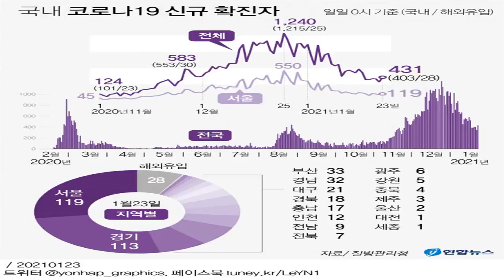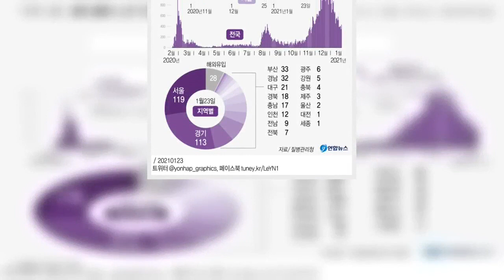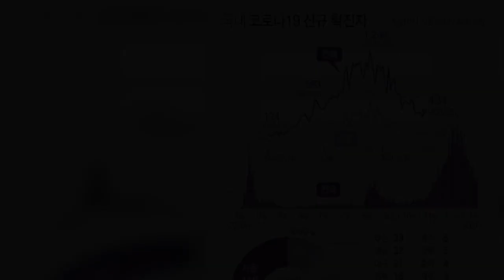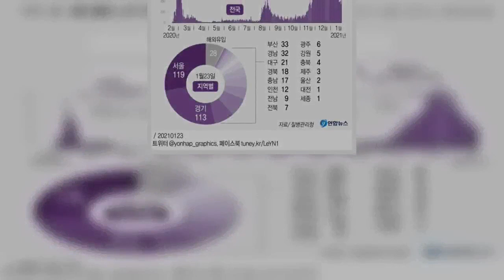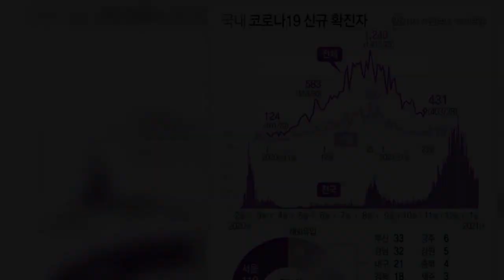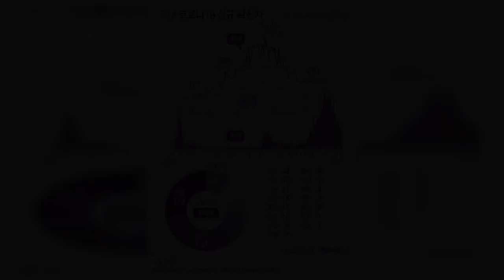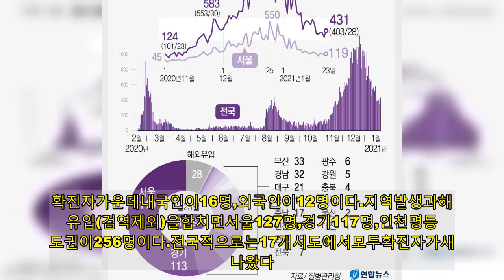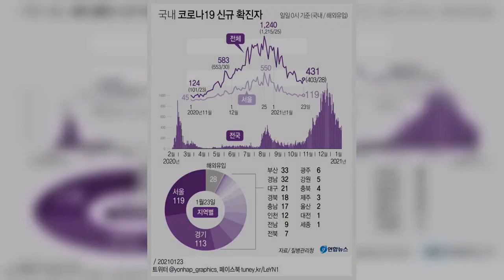코로나19신규확진자431명…누적진단검사532만9천707건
지역발생403명-해외유입28명…누적7만4천692명,사망자총1천337명서울127명-경기117명-부산33명-경남32명-대구22명-경북18명등전국곳곳서산발감염지속…어제4만7천484건검사,양성률0.91%[김명수기자]연합뉴스에따르면국내코로나19상황이완만한감소세를보이는가운데23일신규확진자수는400명대를나타냈다.지난20∼21일(404명,400명)이틀연속400명대를기록했다가전날300명대중반까지떨어졌지만,이틀만에다시400명대로올라섰다.300명대로내려온것을기준으로하면하루만이다.최근신규확진자수는300∼400명대안팎을유지하고있지만,곳곳에서산발적감염이잇따르는데다'감염경로불명'환자비율도여전히20%대를웃돌아안심하기에는이르다는지적이다.정부는확진자발생흐름을지켜보면서이달말까지인현행'사회적거리두기'(수도권2.5단계,비수도권2단계)와5인이상사적모임금지조치의조정여부를결정할계획이다.◇지역발생403명중수도권244명,비수도권159명…비수도권다시세자릿수중앙방역대책본부는이날0시기준으로코로나19신규확진자가431명늘어누적7만4천692명이라고밝혔다.전날(346명)과비교하면85명많은것이다.지난해11월중순부터이어진국내코로나19'3차대유행'은지난달25일(1천240명)정점을기록한후서서히감소하는흐름을보이고양상이다.이달신규확진자는일별로1천27명→820명→657명→1천20명→714명→838명→869명→674명→641명→657명→451명→537명→561명→524명→512명→580명→520명→389명→386명→404명→400명(당초401명에서정정)→346명→431명을나타냈다.새해초반이틀을제외하면모두1천명아래를유지했다.이날신규확진자의감염경로를보면지역발생이403명,해외유입이28명이다.확진자가나온지역을보면서울119명,경기113명,인천12명등수도권이244명이다.비수도권은부산33명,경남32명,대구21명,경북18명,충남17명,전남9명,전북7명,광주6명,강원5명,충북4명,제주3명,울산2명,대전·세종각1명등이다.비수도권확진자는총159명으로,다시세자릿수가됐다.주요감염사례를보면경북상주시BTJ열방센터관련확진자가802명까지늘었고,경기안산시소재콜센터및전남순천시가족모임관련확진자는총18명확인됐다.이밖에도서울강남구사우나(누적20명),경기김포시제조업(11명),대구수성구사무실(9명)등곳곳에서크고작은산발적감염이잇따랐다.연합뉴스◇위중증환자현재297명…전국17개시도서확진자나와해외유입확진자는28명으로,전날(32명)보다4명적다.확진자가운데12명은공항이나항만입국검역과정에서확인됐다.나머지16명은서울(8명),경기(4명),대구·광주·강원·전남(각1명)지역거주지나임시생활시설에서자가격리하던중양성판정을받았다.이들의유입추정국가를보면미국이9명으로가장많고이어인도네시아4명,인도·아랍에미리트·영국각2명,러시아·일본·폴란드·체코·불가리아·노르웨이·캐나다·이집트·나이지리아각1명이다.확진자가운데내국인이16명,외국인이12명이다.지역발생과해외유입(검역제외)을합치면서울127명,경기117명,인천명등수도권이256명이다.전국적으로는17개시도에서모두확진자가새로나왔다.한편사망자는전날보다9명늘어누적1천337명이됐다.국내평균치명률은1.79%다.위중증환자는전날보다2명줄어297명이됐다.이날까지격리해제된확진자는629명늘어누적6만2천44명이됐다.현재격리치료중인확진자는1만1천311명으로,전날보다207명줄었다.현재까지국내에서이뤄진코로나19진단검사건수는532만9천707건으로이가운데511만8천386건은음성판정이나왔고나머지13만6천629건은결과를기다리고있다.전날하루검사건수는4만7천484건으로,직전일4만4천618건보다2천866건많다.전날검사건수대비확진자를계산한양성률은0.91%(4만7천484명중431명)로,직전일0.78%(4만4천618명중346명)보다상승했다.이날0시기준누적양성률은1.40%(532만9천707명중7만4천692명)다.Tag#코로나19